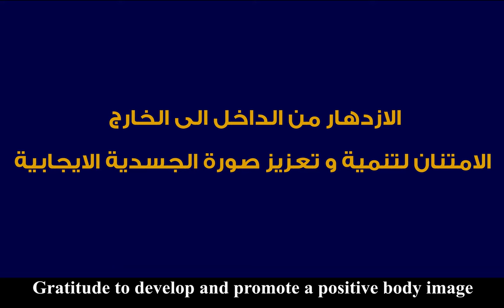الأسبوع 2 العلاقة بالذات الازدهار من الداخل الى الخارج الامتنان لتنمية و تعزيز صورة الجسدية ايجابية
Week 2 - The relationship to self - Flourishing inside-out
Gratitude to develop and promote a positive body image
الأسبوع الثاني - العلاقة بالذات - الازدهار من الداخل الى الخارج
الامتنان لتنمية و تعزيز صورة الجسدية ايجابية